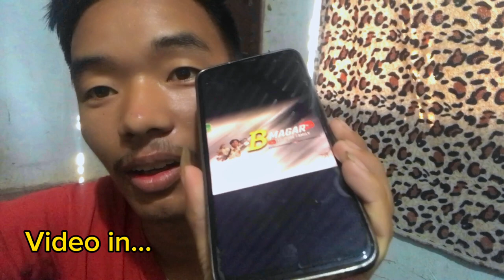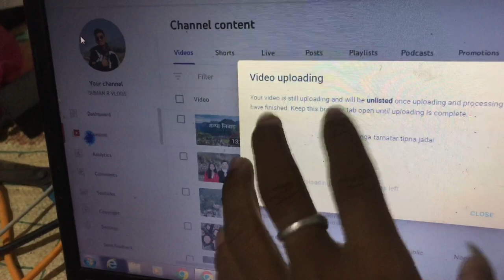Iphone futyo😭 sadhi malai matra huncha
Iphone ko camra futyo sadhi malai matra huncha

        "ᴘʟᴇᴀSᴇ" ᴅᴏɴ'ᴛ ғᴏʀɢᴇᴛ ᴛᴏ,
SᴜʙSᴄʀɪʙᴇ ᴀɴᴅ ᴘʀᴇSS ᴛʜᴇ ʙᴇʟʟ ɪᴄᴏɴ 🔔